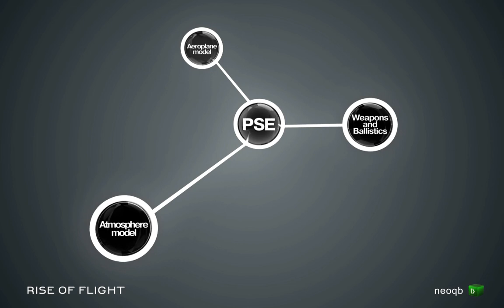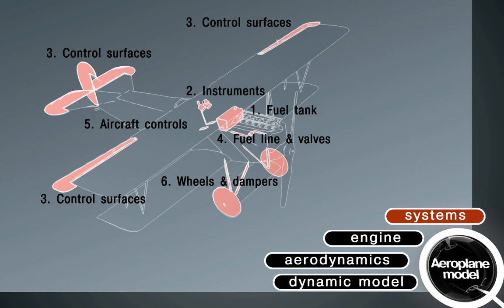Rise of Flight Physics Trailer (HD)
Rise of Flight Physics Trailer